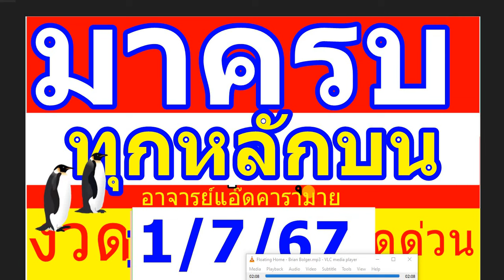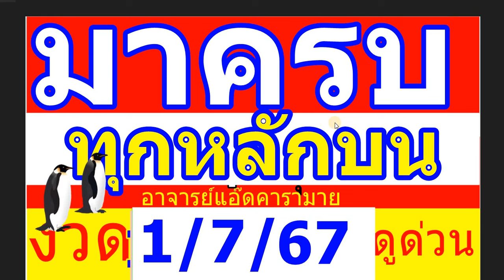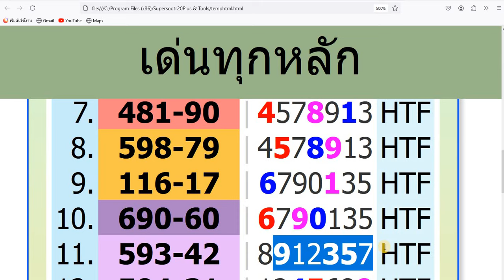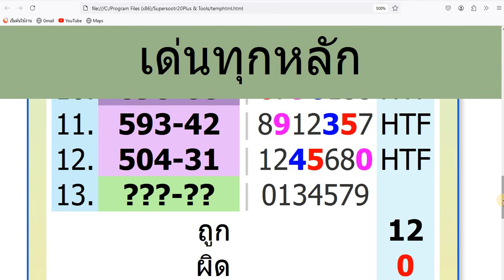มาครบร้อยสิบหน่วย สูตรเดียว เดินดี12งวด 1 7 67 รวยหนักๆ หวยรัฐบาลไทย แนวทางถูกกฏหมาย